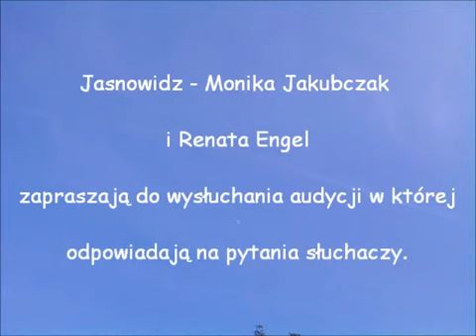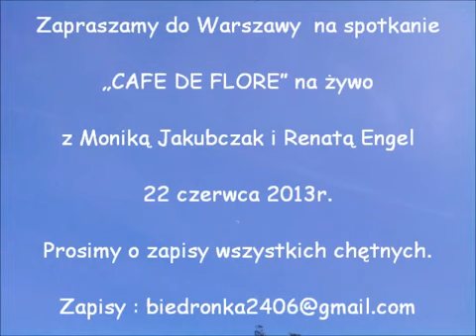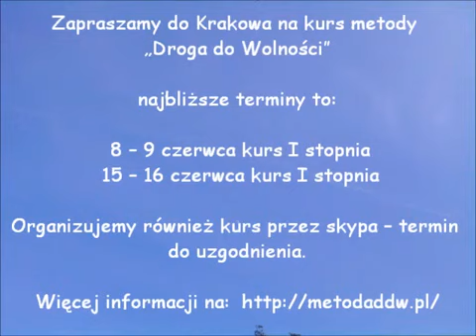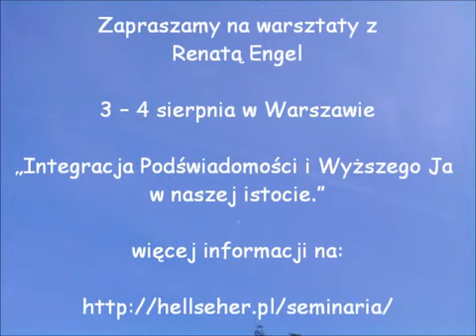Cafe de flore - Odpowiedzi na zadane pytania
Jasnowidze Monika Jakubczak i Renata Engel odpowiadają na pytania widzów.